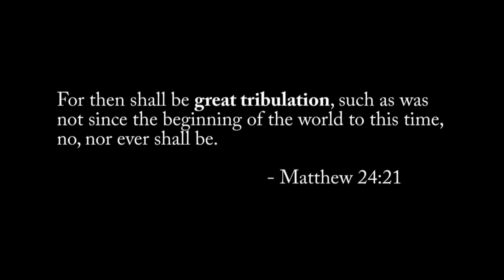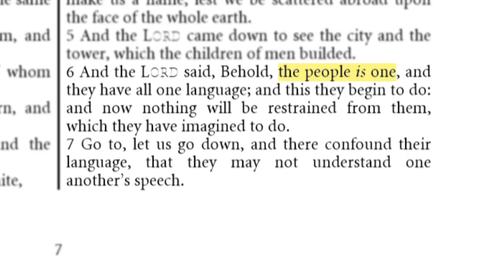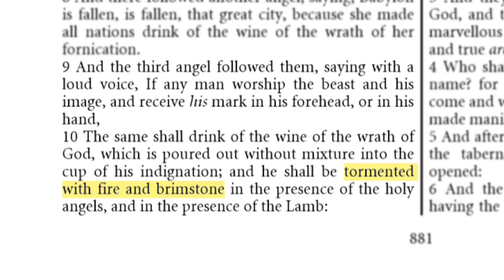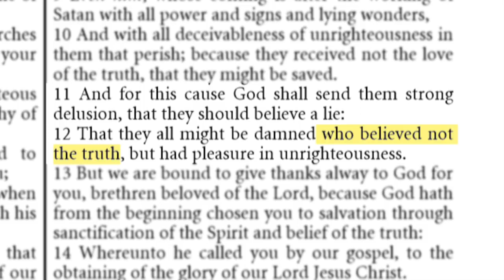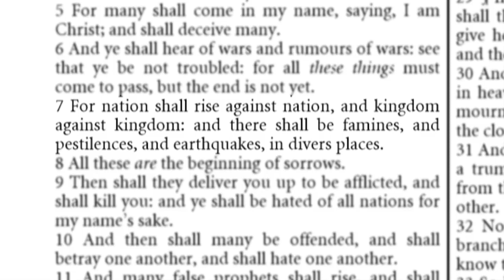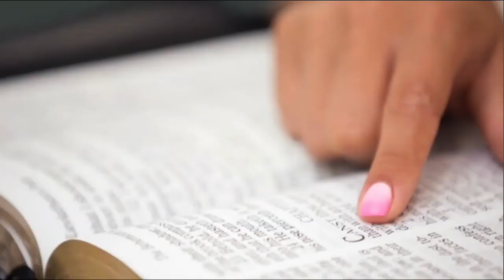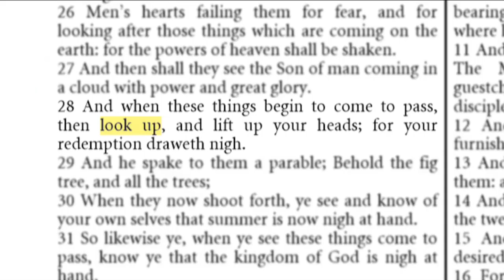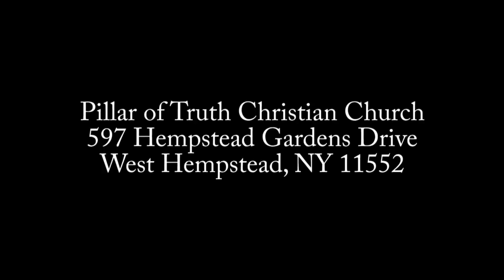Bible Documentary: The Great Tribulation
The great tribulation is coming and the last days are right around the corner. Listen to this video and see what it all means, This are sign of the end times and for Jesus Christ second coming. We all should know that this day is coming and re have to prepare.